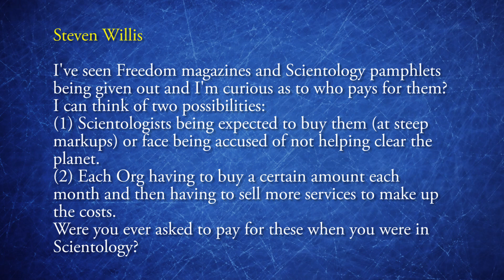How Scientology Makes Its Promo